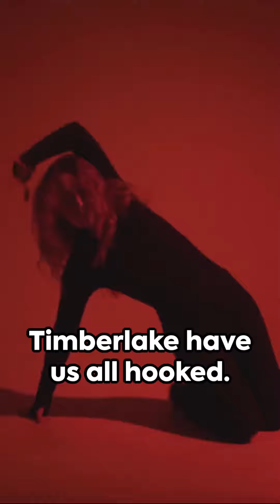🔥Pop Through the Ages: A 3-Minute Musical Journey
In this captivating 3-minute video, immerse yourself in the incredible world of pop music as we embark on a unique musical extravaganza. Join us on a timeless journey through the ages, exploring the rich history and evolution of pop music. From its humble origins to the global phenomenon it is today, we present "Pop Through the Ages: A 3-Minute Musical Journey."

🎵 Experience the magic as we travel through different eras, highlighting iconic artists, groundbreaking hits, and unforgettable melodies that defined each decade. From the swinging 60s to the vibrant 80s and beyond, witness the transformation of pop music and its lasting impact on the world. Our meticulously curated medley takes you on a whirlwind tour, celebrating the timeless classics that have shaped the genre.

🎶 Brace yourself for an exhilarating audiovisual experience. Expertly crafted visuals combined with seamless transitions breathe life into the captivating story of pop music. Delve into the cultural phenomena that influenced its evolution, while relishing in the infectious beats and harmonies that captured the hearts of millions.

✨ Whether you're a die-hard pop enthusiast, a curious music lover, or simply looking to reminisce, this 3-minute musical journey guarantees to leave you enchanted. Join us as we celebrate the universal language of music and uncover the power of pop to inspire and unite.

🌟 Don't miss this extraordinary tribute to the greatest pop hits of all time. Click play and embark on an unforgettable voyage through decades of musical brilliance. Discover the historical milestones and cultural touchstones that have shaped our lives. Let this melodic adventure ignite your passion for the captivating world of pop music!

Stay updated with the latest releases, nostalgic throwbacks, and thought-provoking discussions. Together, let's continue to explore the endless wonders of the vast musical landscape.

Indulge in the ultimate musical extravaganza with our captivating exploration of "Pop Through the Ages: A 3-Minute Musical Journey". Join us now and experience the magic that has enchanted generations. 🎶✨